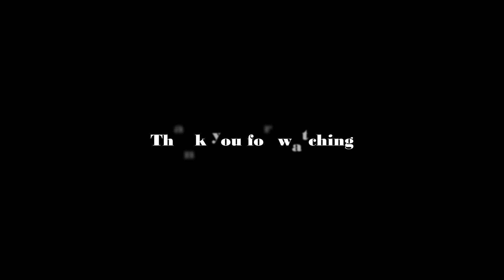【今シーズン初撮りの蓮カワセミ 】蓮の蕾にとまる翡翠 2023シーズン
２０２３年６月２５日
今年も蓮の花が咲き始めた蓮池でカワセミ狙い。何度か蓮の蕾にとまってくれました。子育て中のカワセミ、池で魚を獲っては巣穴に運んでいました。